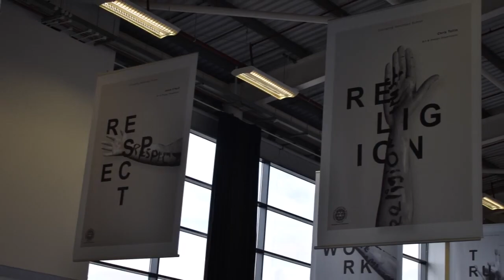Duncanrig - P7 Introduction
A short video to introduce you to your Head Teacher, your Head of S1 and a quick look inside the school.